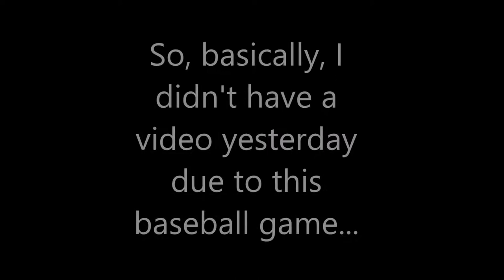Reason for My Absence Yesterday...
Here, I hit a triple, and this was all yesterday, 3/9/18. Enjoy!